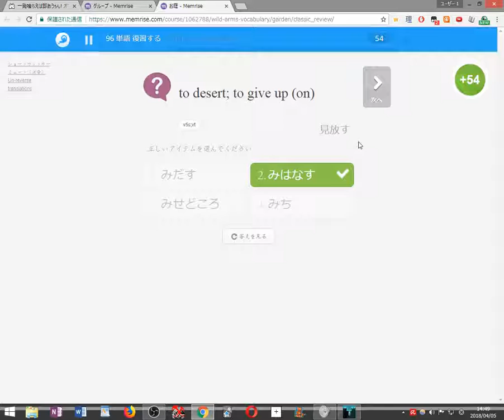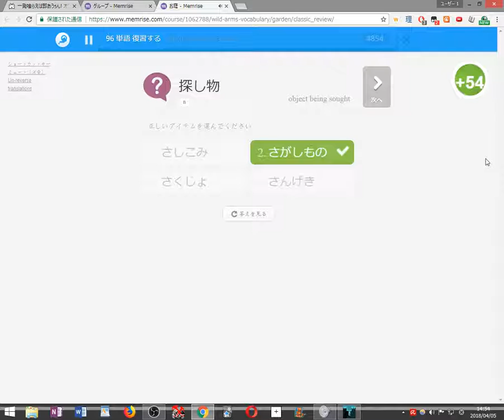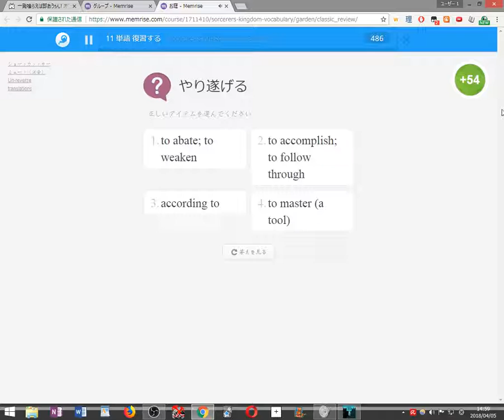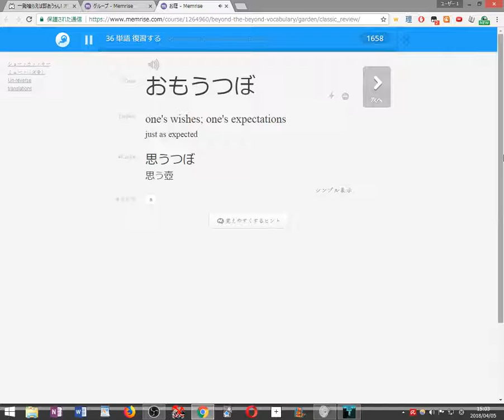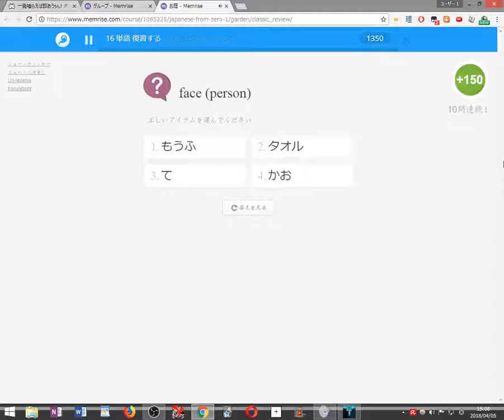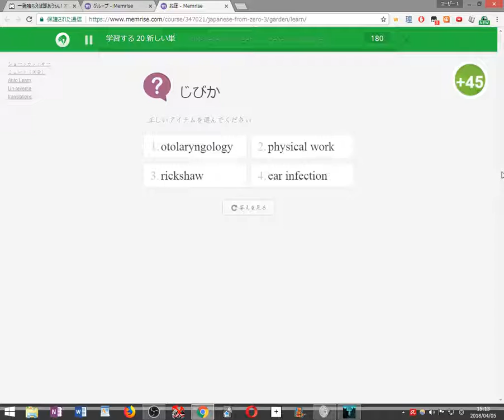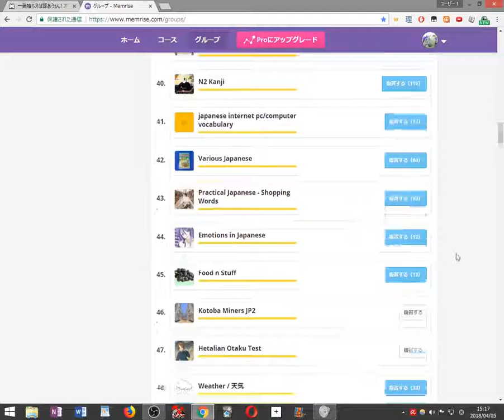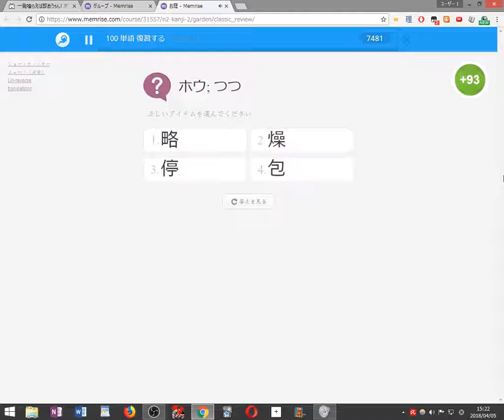【初見縛り実況】死んだら100単語を勉強するVVVVVV part7